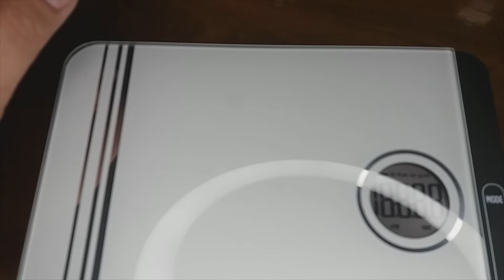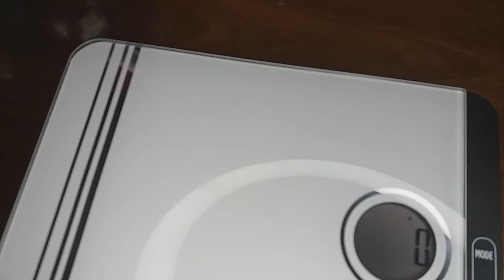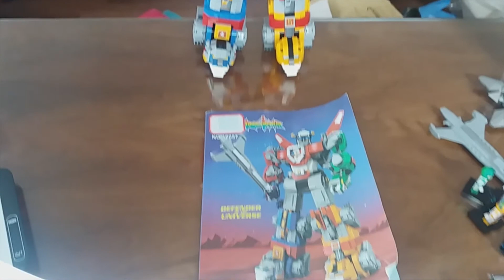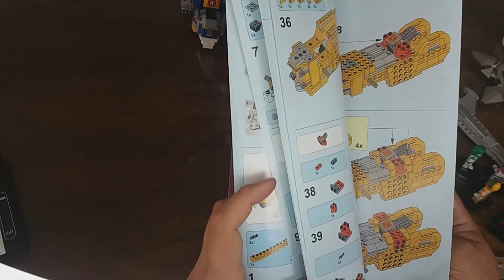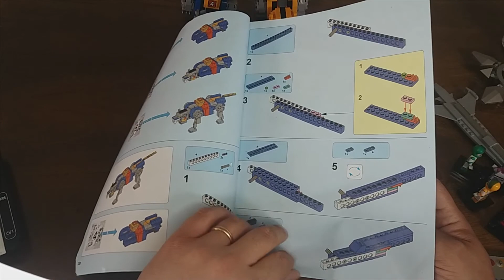LEGO VOLTRON/LEPIN ARES ARMOR (con sorpresa e annuncio importante nel finale!!!)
VOLTRON il Difensore dell'Universo questa volta è atterrato sul pianeta Legoland, anzi LEPIN.
Buona visione!!!
P.s.
Seguite la recensione per intero. Alla fine ci saranno una piccola sorpresa e una comunicazione importante!!!

Seguitemi anche su facebook; potrete vedere le mie recensioni in anteprima e tanti contenuti extra: